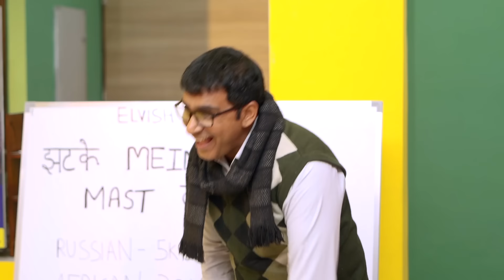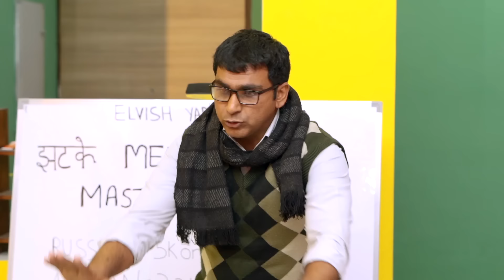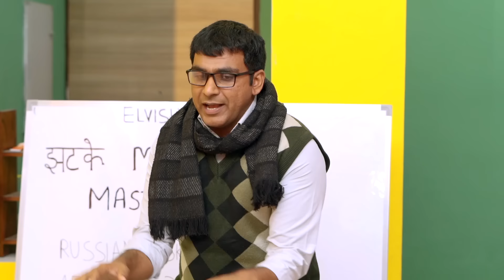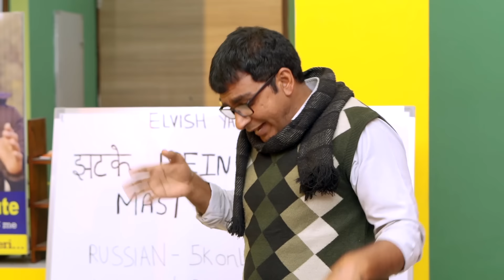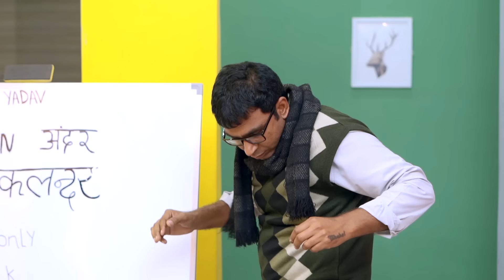Tuition Teacher Ki Biwi Se Pyar | Episode 2 | Elvish Yadav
Tuition Teacher Ki Biwi Se Pyar Episode 2

Special Thanks To My Brother Talwinder
Songs Used

Cast
Elvish yadav
Sameer Monga
Love Kataria
Anoop Chahal
Lakshay Kaushik
Archit Kaushik
Jazz Mish
Himanshi Chaudhary
Chahat Yadav
And Team